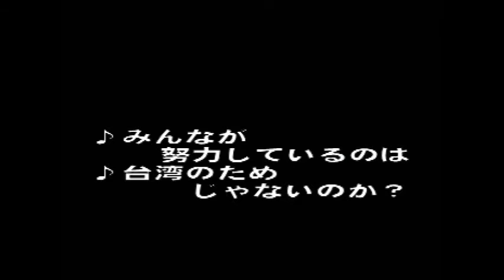こんにちは貢寮 反原発 in台湾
台湾四号原発は、直接の受注元はアメリカのＧＥですが圧力容器は一号機が日立製で二号機は東芝製、タービンは三菱重工製。いわば日本の原発技術の輸出先ともいえます。1998年、一人の女子学生がカメラを持って反原発運動の記録を始めました・・・。
台湾各地で今年3月9日、大規模な反原発活動もありました。市民団体主催のデモには、台湾全土で約２０万人が参加しています。

(歌)貢寮你好嗎(こんにちは貢寮)

貢寮的沙灘一天一天變小
コンリャオの砂浜は日に日に小さくなります

住在這裡的人都很煩惱
ここに住む人は皆悩み煩っています

停建核四的機會沒多少
第四原発の建設停止の機会はいつなのか

未來的結果沒人知道
未来の結論を知る人はいません

有一天我的朋友他告訴我
ある日私の友達は私に訴えます

海邊的橋被大海淹沒
海岸の橋は大海に埋没させられます

消失的海岸線沒人問
消える海岸線に問う人もいません

美麗的珊瑚礁 蓋著石灰粉
美しいサンゴ礁は 石灰の粉をかぶせられます

我要輕輕地唱 對著你們唱
私は静かに歌います あなた達に向かって歌います

我要輕輕地唱 對著沙灘唱
私は静かに歌います 砂浜に向かって歌います

我要輕輕地唱 用盡我所有能量
私は静かに歌います 私のすべてのエネルギーを使い尽くして

我們不要核電廠
私達に原子力発電所は要りません

沙灘上面來了青年幾十萬
砂浜の上に数十万の青年が来ました

我要嗨要搖滾青春又勇敢
そう私に必要なのは、ロックと青春そして勇気です

如果大家一起同聲大聲唱
もし皆んなで一起に声をそろえて大声で歌えば

那會是多麼大的能量
それはどんなにか大きなエネルギーになるでしょう

我要大聲的唱 對著你們唱
私は大声で歌うことが必要です　あなた達に向かって歌います

我要大聲的唱 對著沙灘唱
私は大声で歌うことが必要です　砂浜に向かって歌います

我要大聲的唱 用盡我所有能量
私は大声で歌うことが必要です 私のすべてのエネルギーを使い尽くして

我要大聲的唱 用盡我所有的能量

（２０１１年３月１１日、東日本大震災の際に、台湾や香港や中国東北でも日本支援の輪は広がりましたが、特に台湾からの義捐金が顕著であったことが、日本では話題になりました。当時、台湾政府が送付した義捐金は約２億８千円程でしたが、台湾の民衆ベースでの義捐金は、台湾政府のそれをはるかに上回り、２０１１年４月の時点で１９０億円程にも達しました。それは、日本の最大の利害関係国・軍事同盟国であるアメリカ（赤十字中心）からの全支援額をも上回る世界最大規模と言える支援額でした。（台湾の人口と経済を考慮すると評価はさらに大きなものになります。）
台湾には、朝鮮半島と同様に植民地併合の歴史があり抗日記念館があり、日本軍の南京虐殺を批判する国民党の伝統もあり、中国大陸と同様に尖閣諸島の領有権での反日世論も強くあり、従軍慰安婦批判の世論さえあります。1993年までは、韓国同様に日本文化が行政によって規制されていました。（日本政府は中国との国交樹立を契機に台湾との国交を断絶さえしています。）しかし、文化の交流と民主主義が、国家間や民族間の過去のわだかまりや政治をはるかに乗り越えました。日本文化好きの哈日族の若者も台湾地震や台風の災害に日本人からの支援があったことへの返礼感謝を呼びかけ、大きな支援の輪にもなったといいます。）